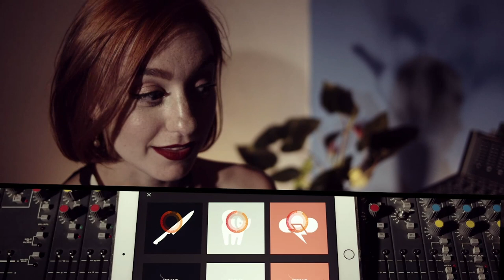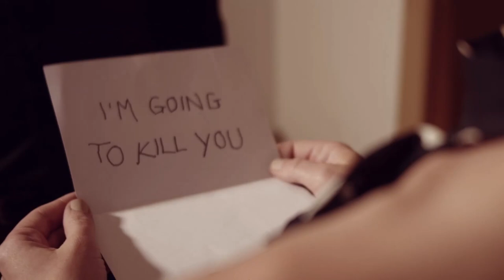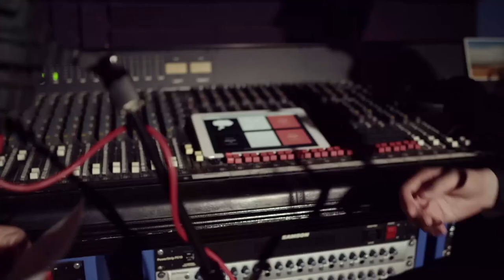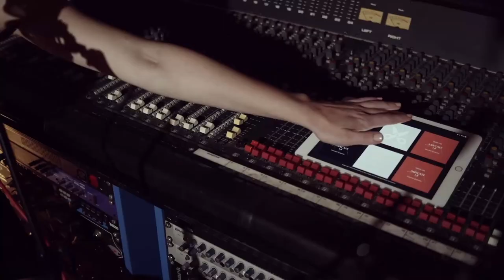BLIND Let's Play Dark Nights with Poe and Munro #1 - Frankie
Welcome to Dark Nights with Poe and Munro! In this episode we return to August to see what John Poe and Ellis Munro are up to. It's a stormy night, and the duo are hosting their show when they get a rather disturbing call. Just how far will this Munro fanatic go?